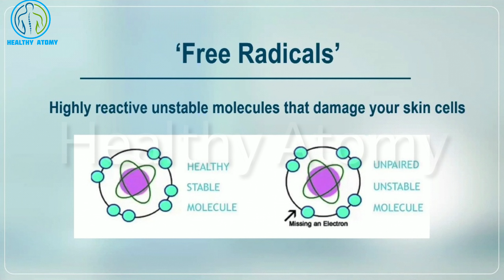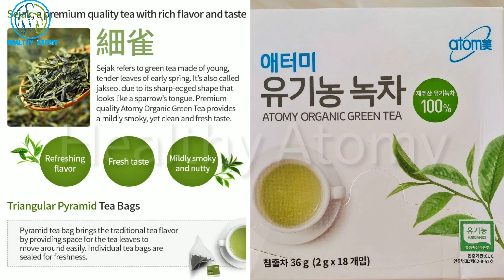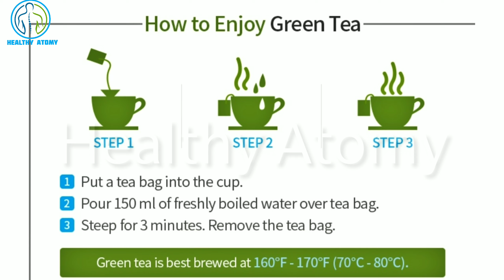Atomy | Atomy Green tea | Atomy Green tea benefits in Hindi | How to drink Atomy Green tea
Atomy | Atomy Green tea  | Atomy Green tea benefits | How to drink Atomy Green tea

Song Credit